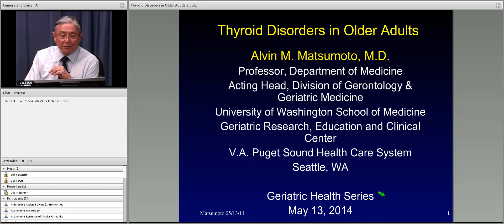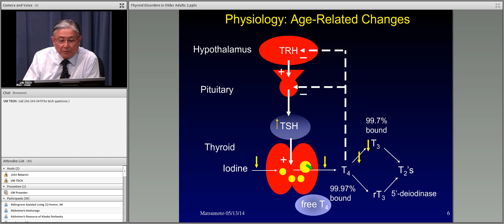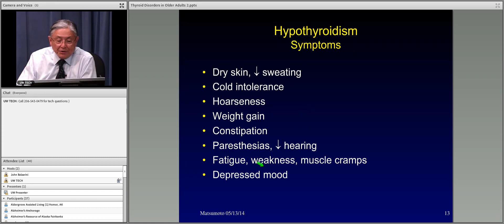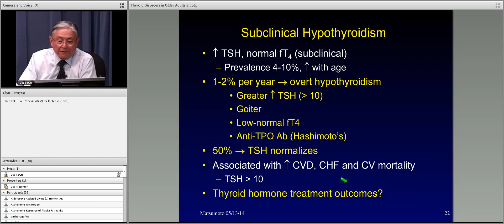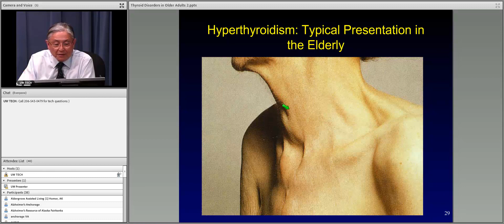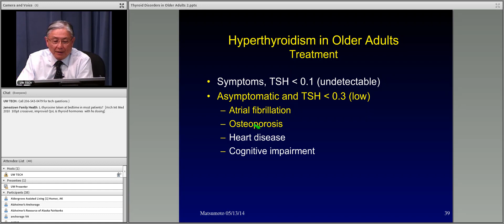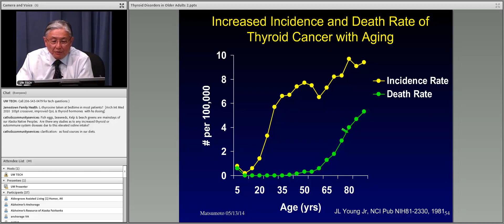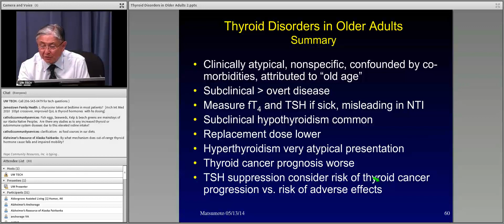Thyroid Disorders in Older Adults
Alvin M. Matsumoto MD, FACP
Professor
Associate Director, Clinical Affairs, GRECC
Director, Clinical Research Unit, VA Puget Sound Health Care System